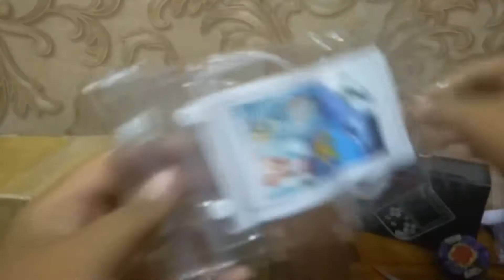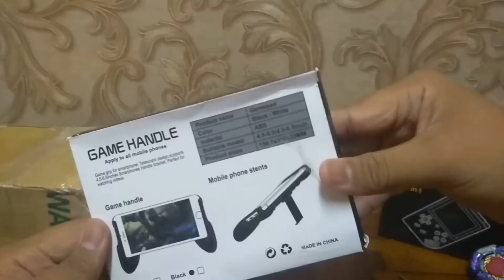Unboxing Mystery box bejat bawah rm30ringgit sahaja😱😱